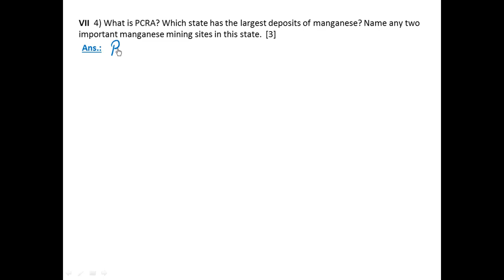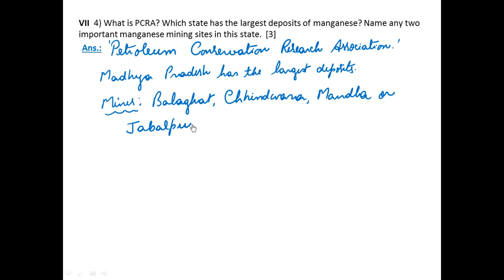ST Mary's Geography Prelim Paper Question 7-4